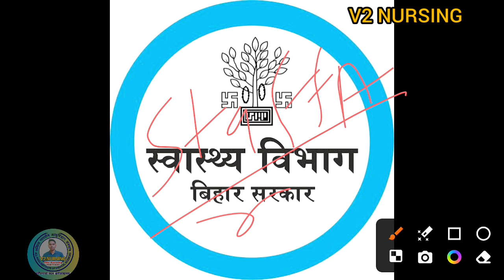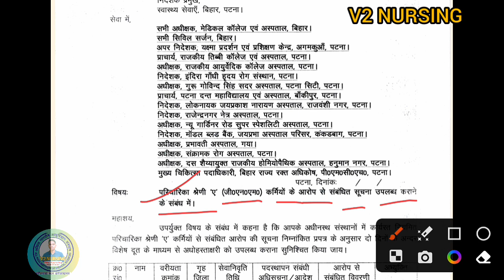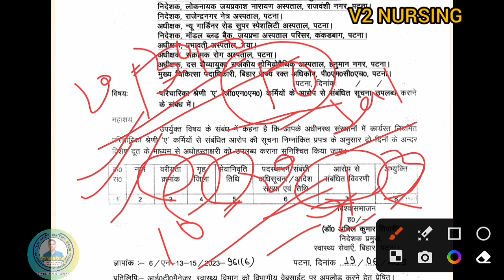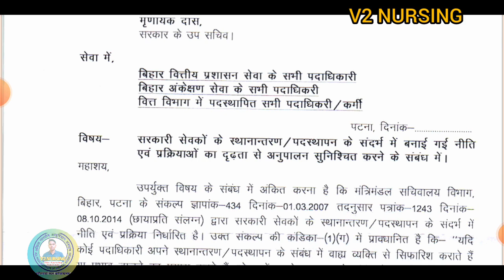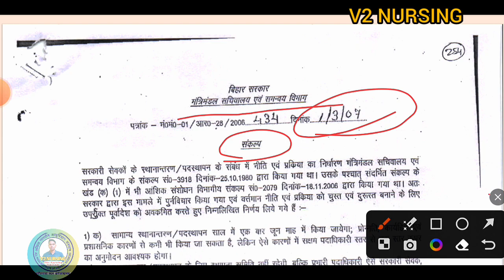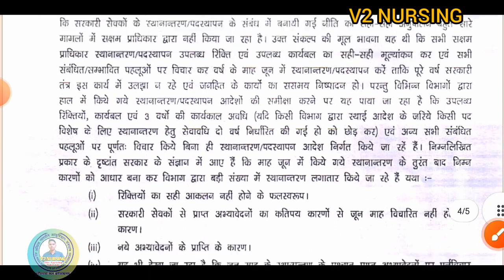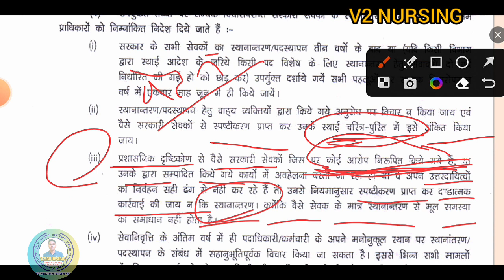GNM Transfer Posting।। आरोप पत्र क्या हैं, Transfer Posting में इसका क्या काम है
बिहार नियमित GNM Transfer/Posting में विभाग के द्वारा आरोप से संबंधित जानकारी क्यों मांगी गई है,क्या होता हैं आरोप पत्र।।
Transfer posting में आरोप पत्र क्या क्या महत्व है।।

bihar health department,bihar health department notice 2023,bihar anm vacancy,anm new list,btsc anm merit list 2023,btsc anm vacancy,anm vacancy 2023

© वैदिक_विराज 2023